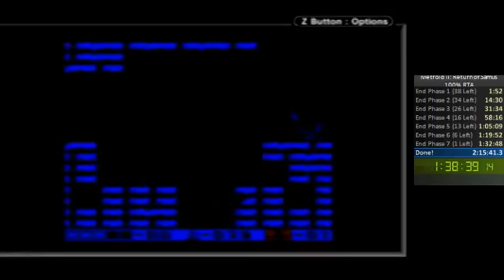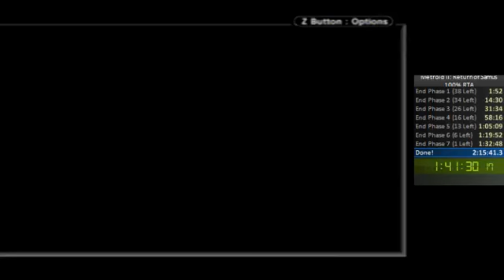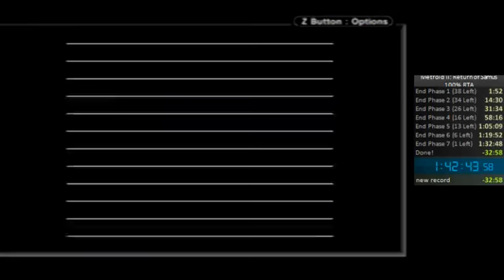Metroid II: Return of Samus 100% in 1:42:43 (1:39 in-game) - 7 / 7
Not bad for a first serious attempt. There's still a lot of time to come off, most obviously by not botching Phase 8 terribly. I'm happy for now though.